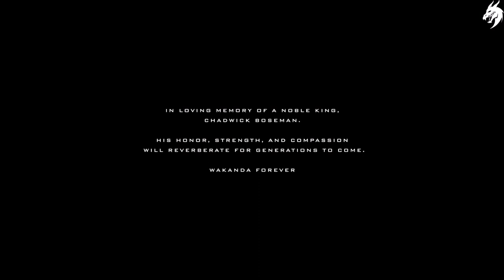Marvel's Spider-Man: Miles Morales 🕷️ ► Part 12◄ HD Gameplay (Deutsch) [ohne Kommentar]